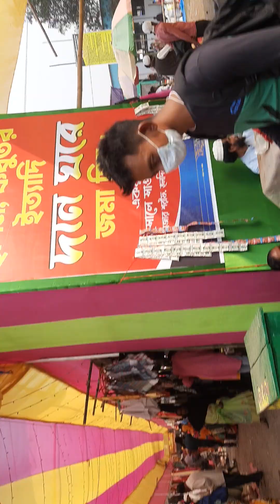Holdibari North bengal